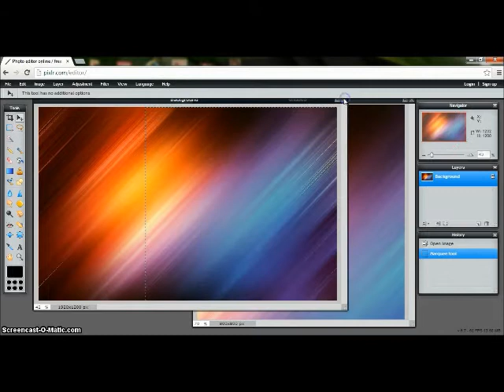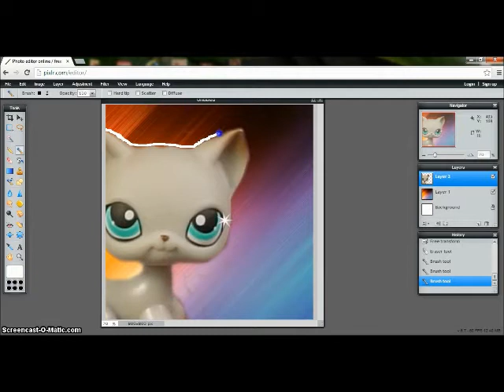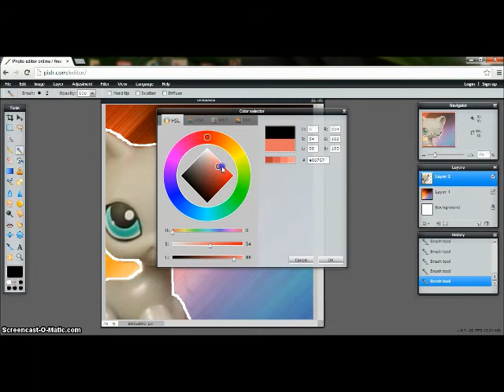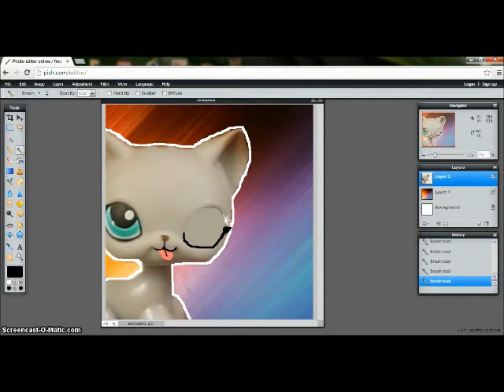Making LPS Icons! :3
if you want me to make you an Icon just ask! I'd love to make you one! :3